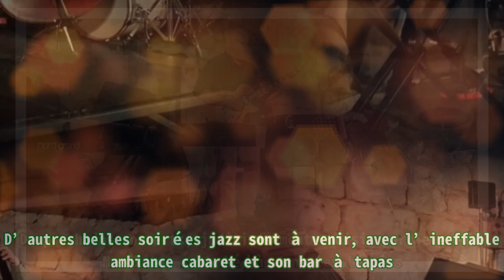Aubiac. Muziketo: à quand la prochaine soirée jazz?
Aubiac. Muziketo: à quand la prochaine soirée jazz? |Invicta Men's Pro Diver Stainless Steel Quartz Watch . Please help me with an order to maintain the system, thanks a lot.| Vendredi 20 janvier, dans la belle salle du château d’Aubiac avait lieu une nouvelle soirée musicale programmée par l’association Muziketo. Jean-Luc Fabre et son quartet en étaient les invités. C’était pour Jean-Luc Fabre le retour au pays. Pour le pianiste Serge Moulinier et le batteur Gaétan Diaz, c’était passer de Gironde en Lot-et-Garonne. Quant au guitariste Pascal Ségala, il avait laissé le Pays basque, le temps de découvrir Aubiac ! Un public restreint par rapport à la fréquentation habituelle n’était imputable qu’à la morosité ambiante due au mauvais temps et à la menace naissante d’un rebond Covid. A l’intérieur, la soirée fut belle et douce. Des mélomanes pennaviens fidèles ont bravé tous ces risques et ne l’ont pas regretté parmi la soixantaine d’auditeurs, jamais déçus par les programmes proposés. De prochains concerts, judicieusement choisis par le groupe Muziketo, sont déjà dans les tiroirs. D’autres belles soirées jazz sont à venir, avec l’ineffable ambiance cabaret et son bar à tapas. Alors à bientôt ?